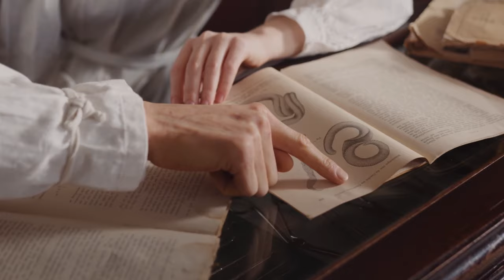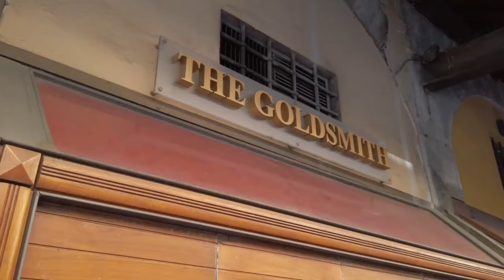Top 10 Best European Cities to Visit in 2023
Join us as we reveal the top 10 best European cities to visit in 2023!

From thriving capitals to charming hidden gems, we'll explore why each destination is magical including fun facts, traveler testimonials and expert insights.

See which places are bursting with art, nightlife, history and Instagram-worthy scenes. Discover magnificent museums in Madrid, party until sunrise in Barcelona, stroll romantic Parisian streets and immerse yourself in ancient Roman culture.

We'll provide insider tips on experiencing the very best of European capitals like Berlin, Rome and London plus up and coming hotspots like Thessaloniki. With so many amazing options, you'll want to book a Eurotrip immediately to these must-see locales!